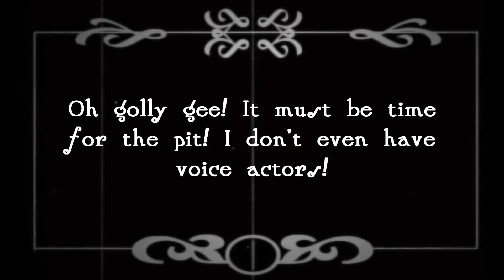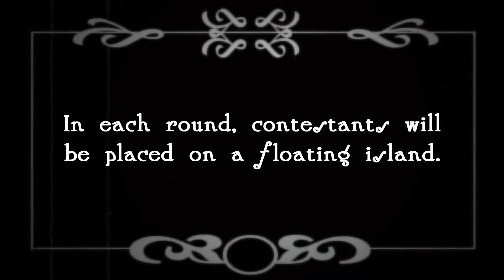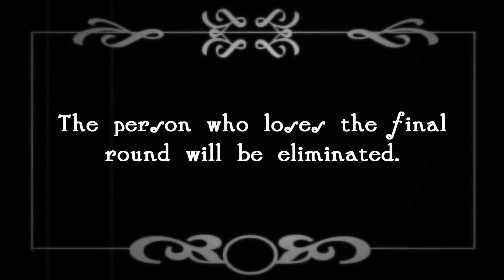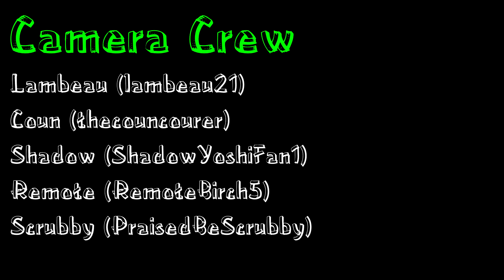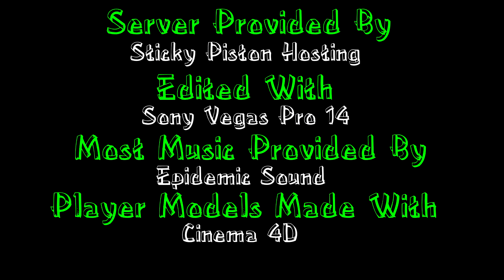[Minecraft Gameshow] The Green Pig Games 11 Episode 7 The Pit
This is the halfway point in a quest to outlast all of the other campers. Now that only 8 are left and the heat only getting hotter, these campers will need to make big moves to stay ahead of the competition.

Welcome to The Green Pig Games! This show pits 14 people against each other in a gauntlet of fun and quirky minigames. In each minigame, the player in last place will be eliminated. The winner of the final game will win the entire show. It may sound easy, but it is harder than it sounds to come on top.